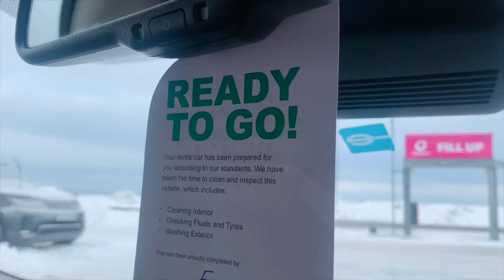Iceland in Winter | In every nook and corner | West & South Iceland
Hey Everyone!

I visited Iceland before the coronavirus outbreak. As I have no future travel plans and lots of free time, I made this short movie unlike my usual vlogs. This video contains places from West and South Iceland. I also have a video of Iceland in Summer, which also happens to be my very first travel video